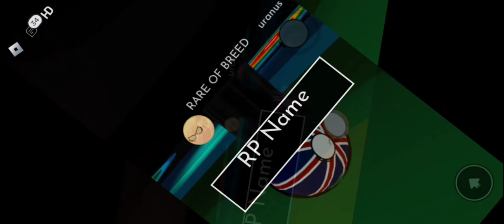What If The Moon Colides With Earth?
The moon is gonna crash into earth! He must stop!